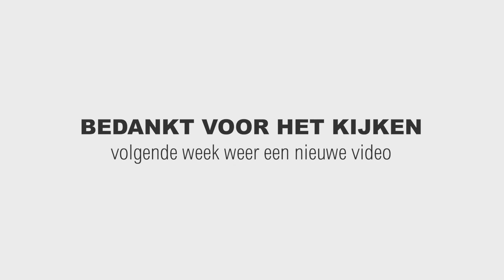Serie: Het Koninkrijk, de Heilige Geest en de gelovige 2/3 - Levende Steen Ministries